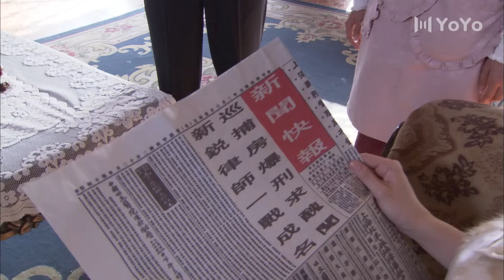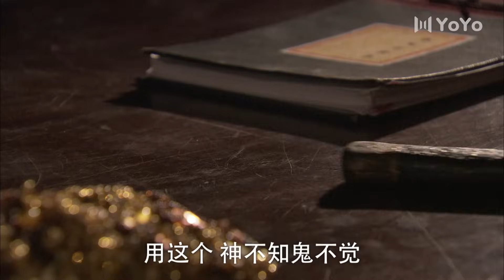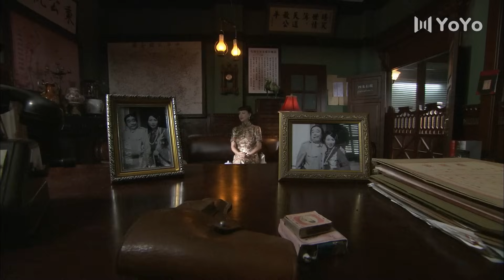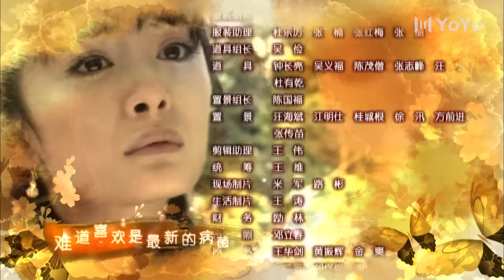ENG【FULL】EP14 刁蛮新娘（杨幂/李东学/孙坚/王琳/田丽 ）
中文剧名：《刁蛮新娘》
主演：杨幂/李东学/孙坚/王琳/田丽

🎬剧情简介：故事发生在二十世纪三十年代。善良开朗、个性突出的颜小蛮（杨幂 饰）为洗弟妹冤仇来到戴家当丫鬟，同时被两个男人爱上，他们是戴府的大少爷戴问天（李东学 饰）和二少爷戴君涛（孙坚 饰），这让小蛮陷入两难境地。问天沉稳老成，他为小蛮冤情四处奔波，小蛮很是感激。君涛对小蛮用情更深，他无时无刻保护小蛮在感情上不受伤害，即使小蛮故意撒泼，他也一笑了之。因经常顶撞主人，小蛮得罪了戴家的两位女主人方氏（王琳 饰）和袁氏（田丽 饰），后来，方氏罗织罪名将小蛮打入大牢。为救小蛮出狱，君涛对父母谎称小蛮怀了自己的孩子，出狱后小蛮得知君涛的所言毁了自己的名声不依不饶.